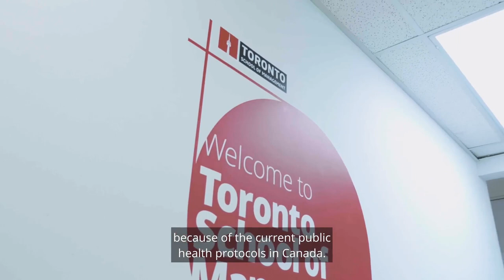Message from Cyndi McLeod, CEO of GUS Canada for Spring 2021 intake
Welcome to Toronto School of Management - May 2021 intake. Cyndi McLeod, our CEO of GUS Canada, would like to congratulate you on your new journey as a new member of the Toronto School of Management community.

This is the beginning of an exciting journey where you’ll acquire the knowledge, skills, and experience that will lead you to a successful career in the area that you’ve chosen.

As you know, we won’t be able to meet each other in person just yet because of current public health protocols in Canada. This means that the May intake will be entirely online. In the meantime, our faculty and staff will be working consistently to respond to your inquiries and to help you fully adjust to life at the Toronto School of Management.

We are committed to your success as a student and as a top professional in the future. That’s why I encourage you today to take advantage of the many services, programs, and workshops that we have available online to help you get started on this exciting journey.

Congratulations again on the first step to a bright future… And welcome!